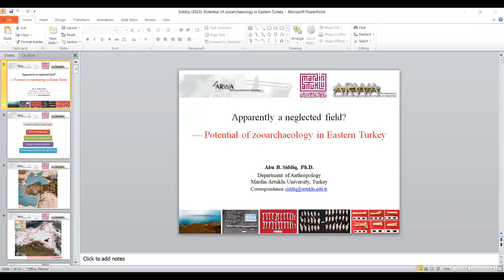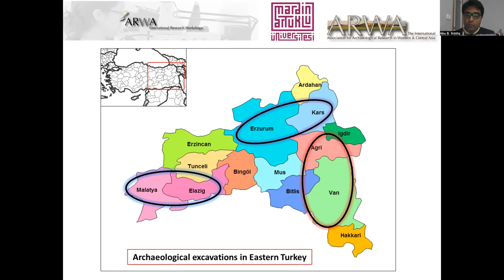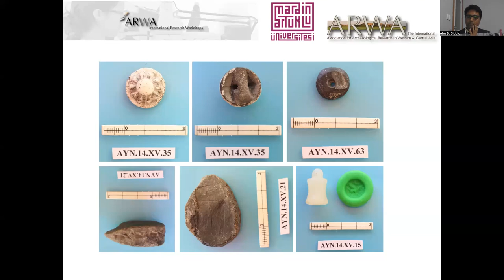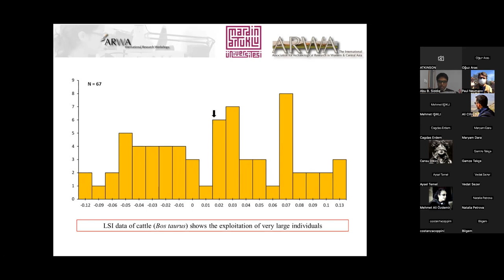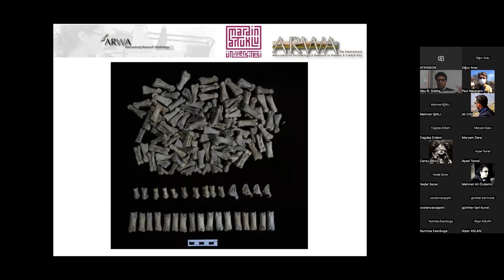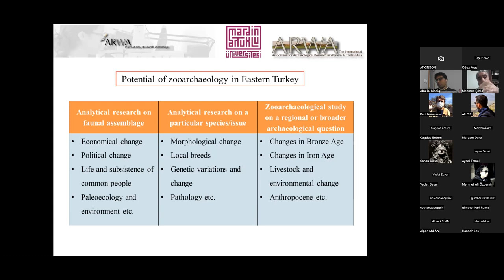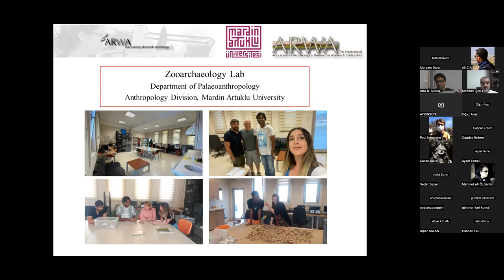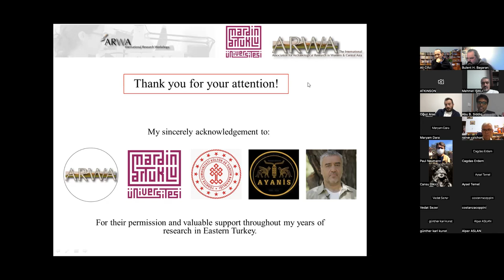Apparently a neglected field? Potential of zooarchaeology in Eastern Türkiye - Abu B. SIDDIQ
Apparently a neglected field?  — Potential of zooarchaeology in Eastern Türkiye
Assoc. Prof. Abu B. SIDDIQ, Department of Anthropology, Mardin Artuklu University, Türkiye.

January 16, 2023, Monday
17.00 (Ankara, İstanbul), 16:00 (Athens), 15:00 (Paris, Berlin), 14:00 (London),
9:00 (New York, Indiana)

Southeastern Türkiye was one of the centers of sedentary life and origin of agriculture in the world; yet, due to the rugged mountainous topography and harsh colder climate the neighboring Eastern Türkiye remained unfavorable for agricultural practice till today. However, the rich water resources, plateaus and pasture lands in Eastern Türkiye made pastoralism a central force in local economy and subsistence through every historical period. Archaeological records reveal direct evidence of village life and regular pastoral practices in Eastern Türkiye at least from the Chalcolithic period. Besides, labor animals — mainly of cattle, horses and donkeys — were a vital force for trade, transport and footing both rural and urban life in the region up until the recent past. Therefore, systematic study of archaeofaunal remains is of great importance in understanding animals’ contributions in past societies, political and cultural changes, and socio-economic dynamics in Eastern Türkiye for over the last six millennia. Zooarchaeology also has potential to obtain information about wildlife and aspects of animal-human-environment interactions in the region through time. Nevertheless, it appears that the zooarchaeology has not been among the popular methodological tools in over century-long archaeological research in Eastern Türkiye. Hence, it is high time to measure the current status, challenges and scopes of zooarchaeology in a growing trend of archaeological projects in the region.